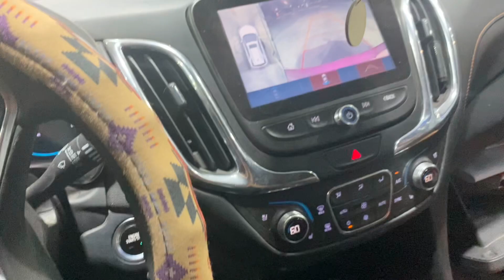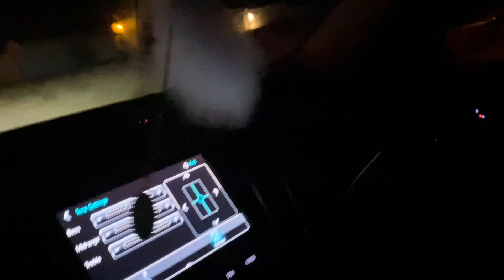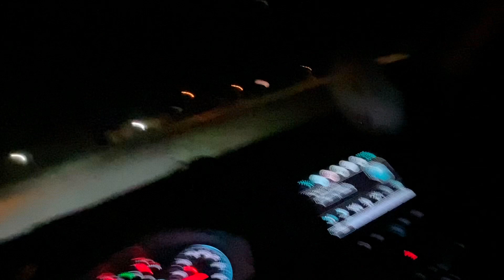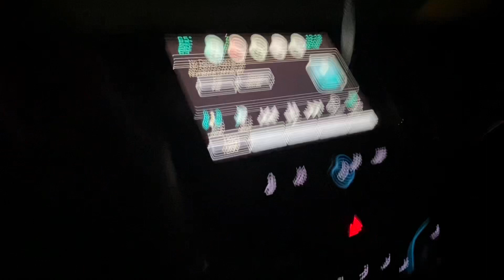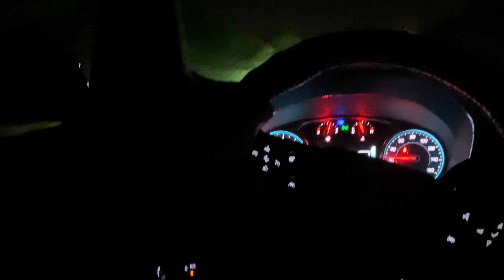Cruising wit Mr balldawgs 😂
Mr @BallDawgsTV12  attempts to be a ninja but fails as we cruise the night